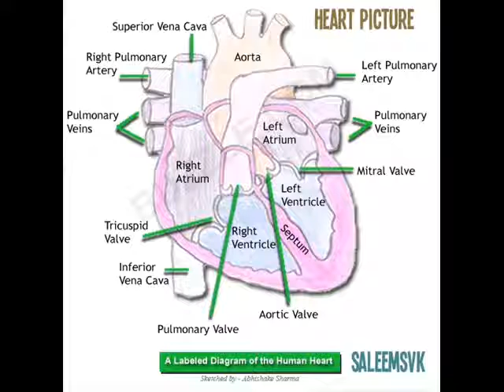kalma vird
all muslims should always keep reciting kalma daily in our heart the day will come our death will be on kalma